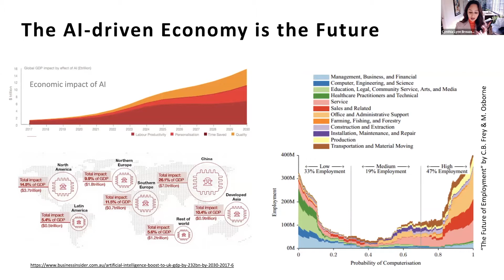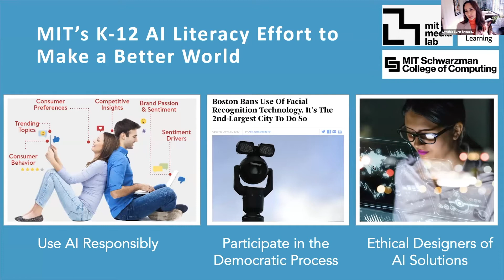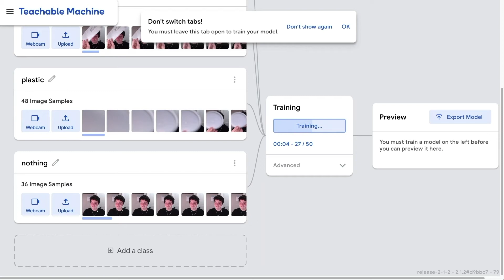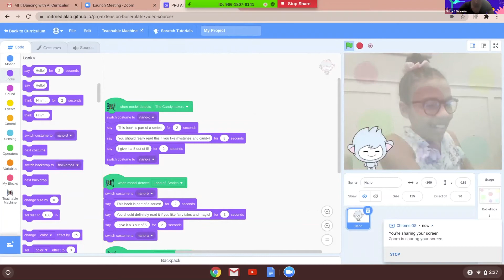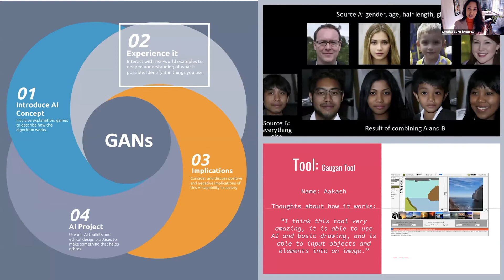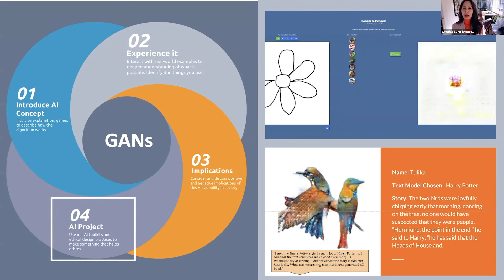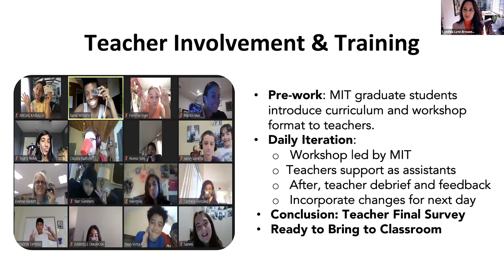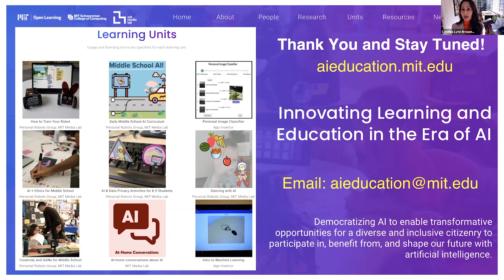Cynthia Breazeal MA STEM Week Keynote